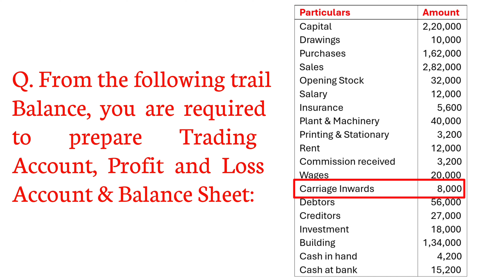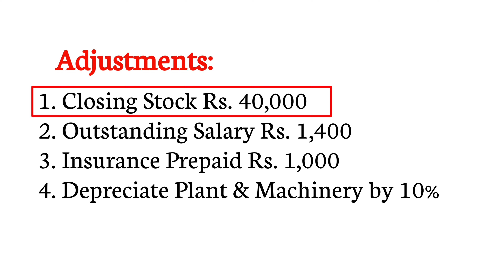2.5 15 Marks Problem on Financial Statements of Non Manufacturing Entities | B.Com 1st Sem SEP | Fin